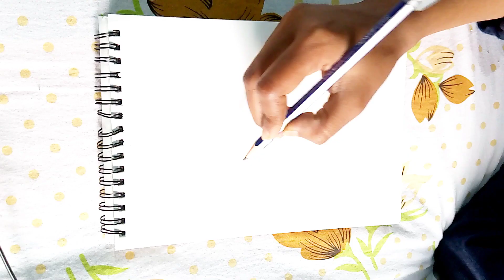Unique Art Idea Step By Step 💫✨| Tutorial Video 🎨✨| Honeybee🍯🐝 Art | Priyanka Das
Unique Art Idea Step By Step 💫✨| Tutorial Video 🎨✨| Bee Art | Priyanka Das|

Musician: Jeff Kaale
Musician: Jeff Kaale

Thankyou For Visiting My Description ☺️🙏

From India